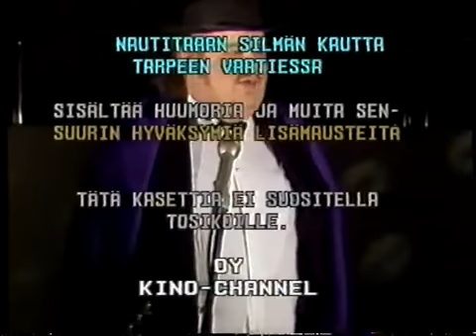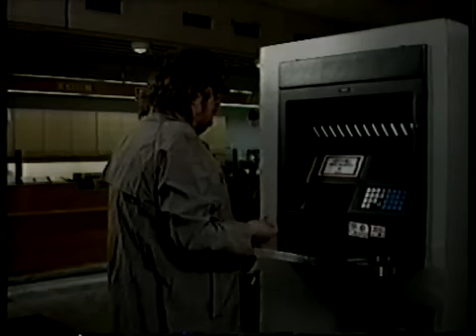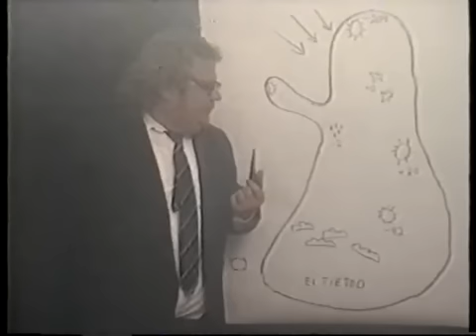Matkiva kulkuri – Jorma Ruonansuu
Tuotanto Visa Mäkinen Oy 1989.